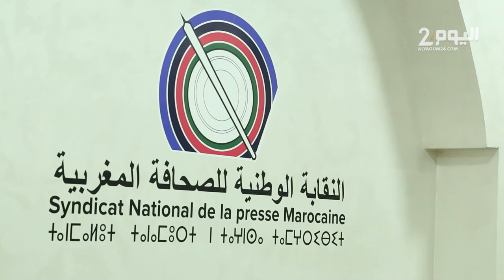في ذكرى المطالبة بالاستقلال.. "عريضة شعبية" على مكتب رئيس الحكومة تطالب بقطع العلاقات مع إسرائيل